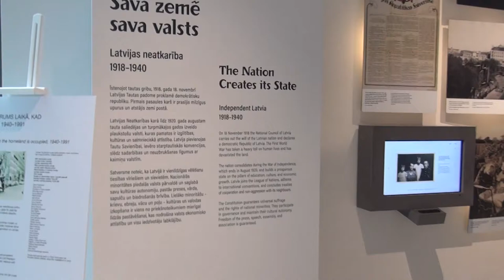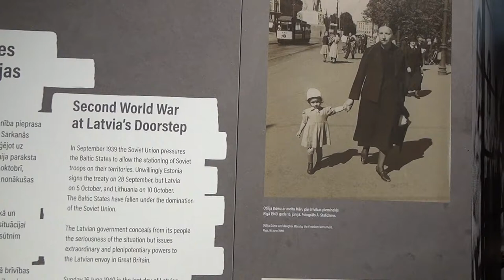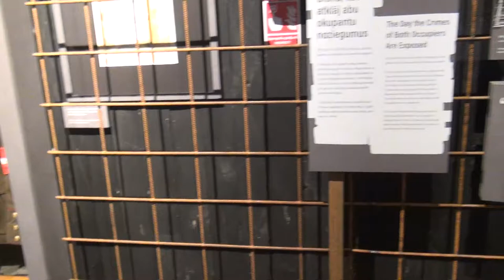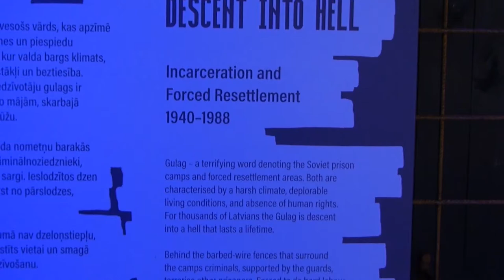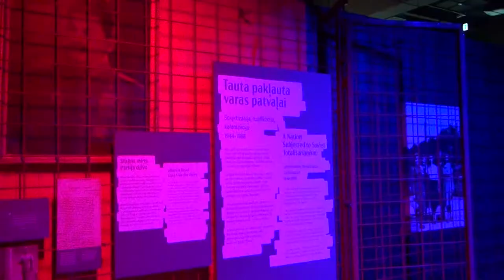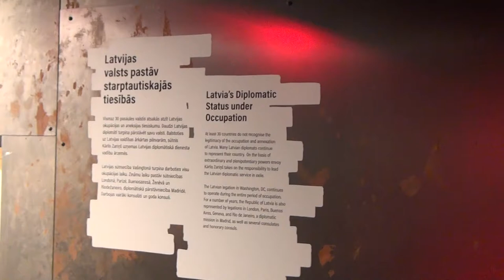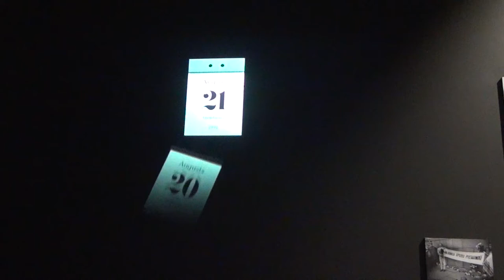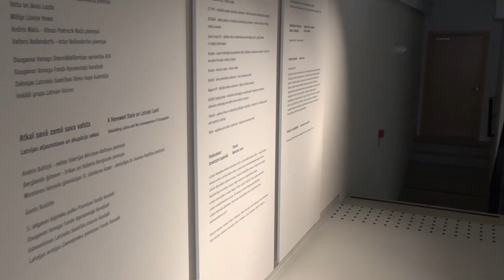RIGA, LATVIA Museum of the Occupation of Latvia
Riga, Latvia / Museum of the Occupation of Latvia. August, 2022